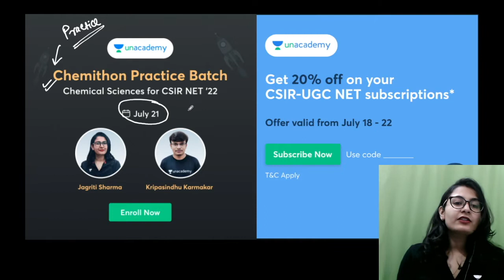NEW PRACTICE BATCH ON UNACADEMY PLUS/ ICONIC | CSIR NET 2022